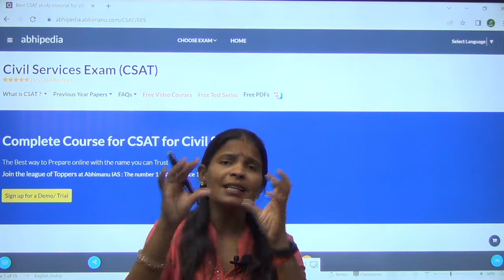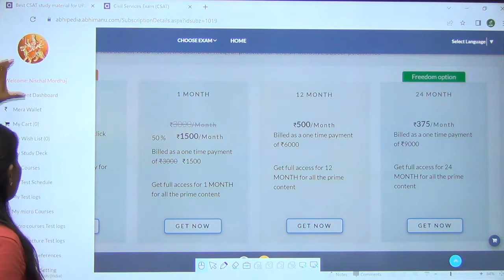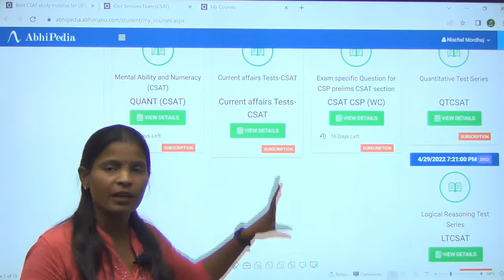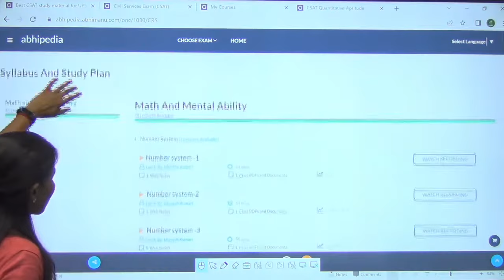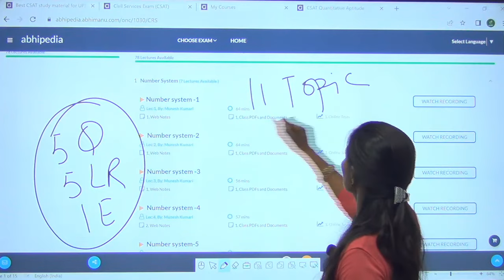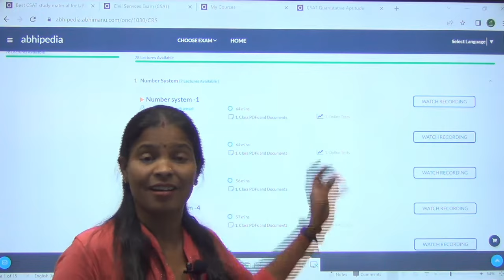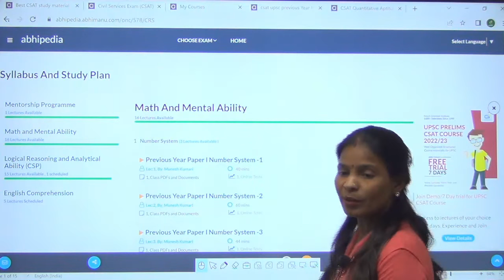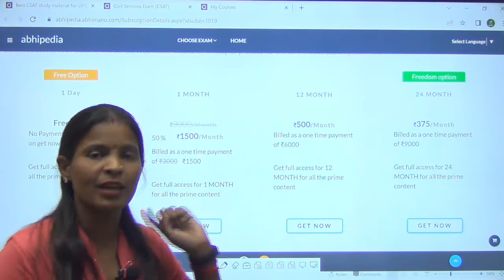UPSC CSE Prelims CSAT 2022-23 I Prepare for UPSC CSAT the smartest way I Munesh Maa'm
Prepare for UPSC CSAT 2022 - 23 with Abhipedia powered by Abhimanu IAS One month subscription. Affordable and easiest way to prepare for UPSC CSAT.